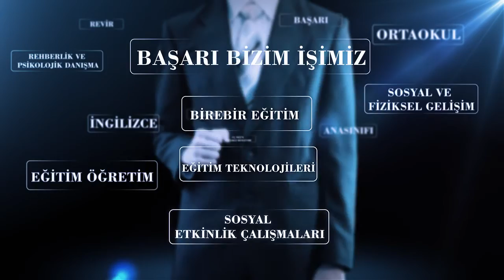Mersin Yıldızı Koleji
Mersin Yıldızı Koleji İçin Hazırladığımız İkinci Kısa Tanıtım Filmi
SAĞLAM PRODÜKSİYON
Film / Fotoğraf / Reklam / Tasarım Ajansı